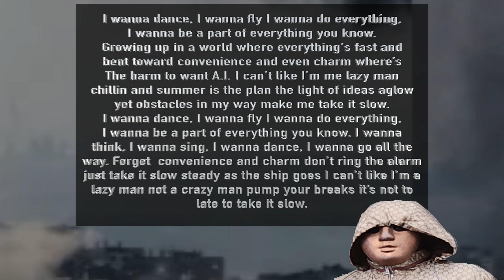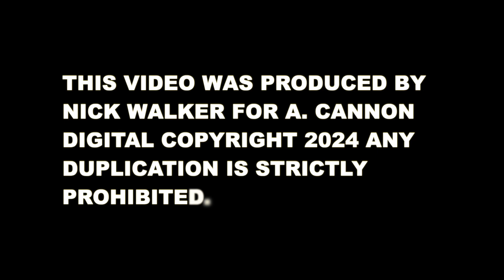Magog's Phasod "Take It Slow"